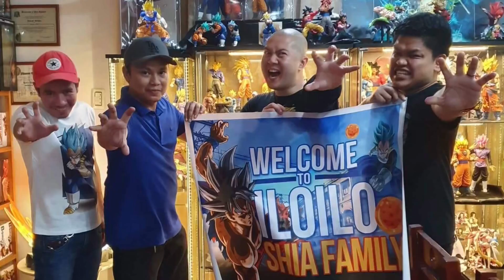Dragon Ball Collection-ilo ilo, Philippines (Ft. Focks, Mhac, Joey & Nadine)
Visited ilo ilo city during our time in the Philippines and had the pleasure of meeting up with local dragon ball collectors.

This video showcases the collections of focks, mhac, joey & nadine!

Ilo ilo’s greatest!

Thank you for your hospitality and allowing us to view your prized treasures. We had an amazing time! See you again! Mabuhay!

Intro Created By: @JPSCREATIONS (INSTAGRAM)